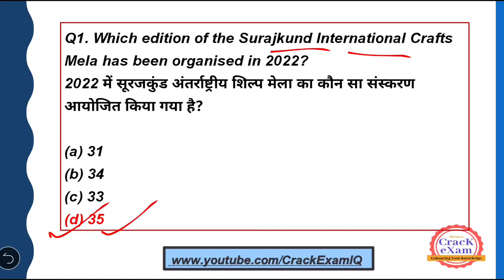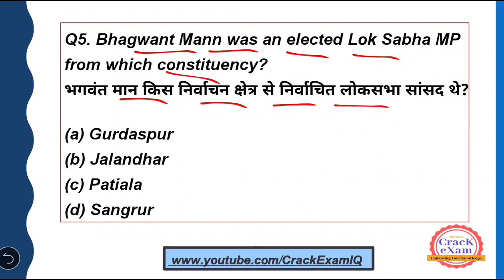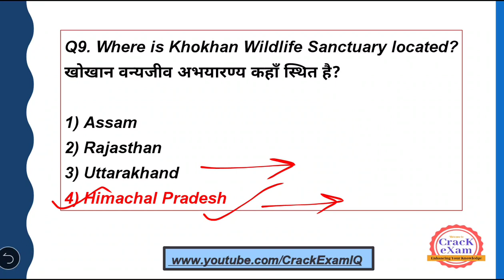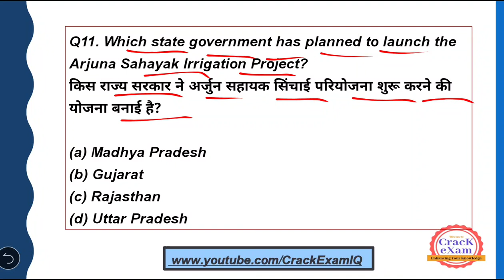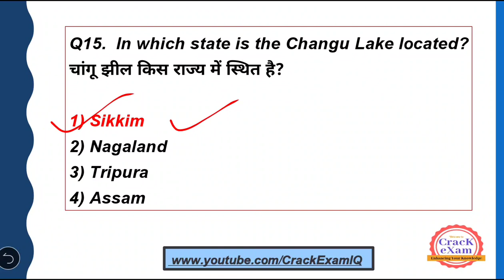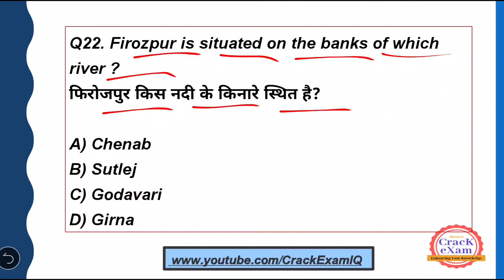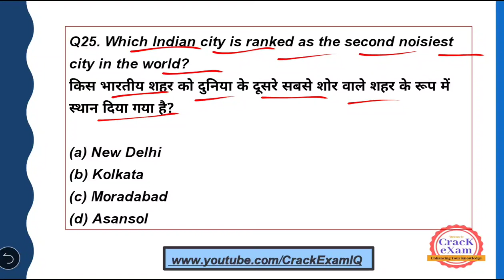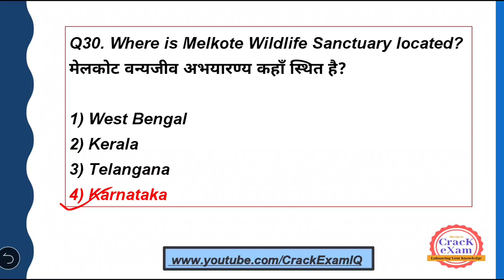BIS General Awareness | BIS Recruitment 2022 | DAY-5 | Senior Secretariat Assistant | ASO | PA Steno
हेलो दोस्तों स्वागत है आप सब का Crack Exam IQ में!!

This video is important for BIS Senior Secretariat Assistant, Assistant Section Officer, Personal Assistant, Stenographer, Technical Assistant and all other posts of NVS.

Top 30 General Awareness (Current Affairs & Static GK) MCQs for BIS Various Post Exams | @Crack Exam IQ